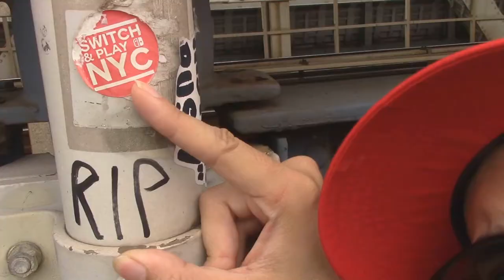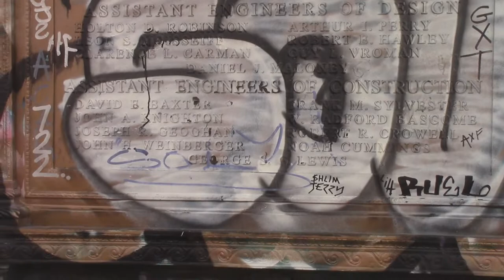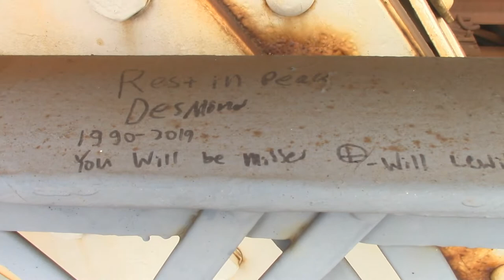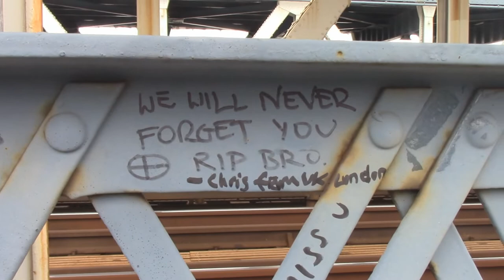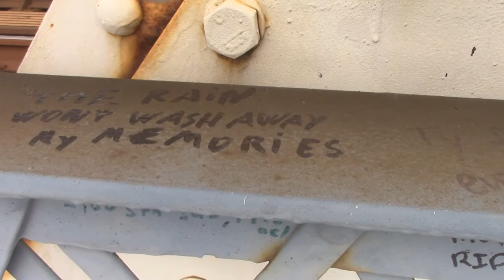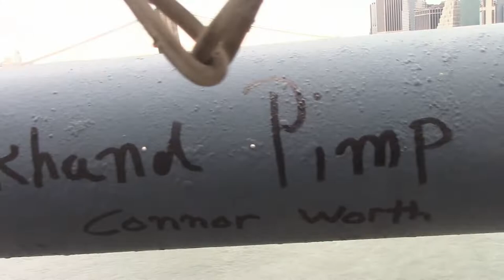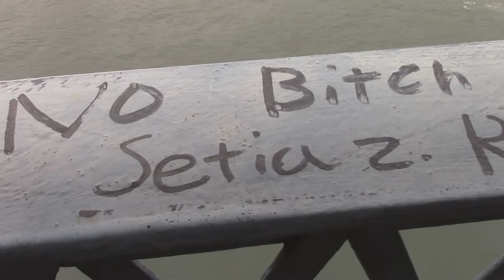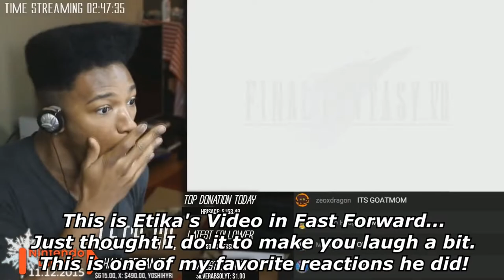DENOX VISITING THE ETIKA MEMORIAL AT THE MANHATTAN BRIDGE - DXS Archives/DenoxSeries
This video was filmed back in the 2019 New York City visit that DXS made in Etika's Memorial located in the Manhattan Bridge.

To clear something up about the *N1$$A* comment, I simply was reading the word written on the bridge and since Etika said it a lot, it reminded me of when Etika made the jokes back then. But I hope Etika Rests in Peace and may his Legacy lives on forever in all of our hearts! I watched his Smash Bros reaction videos, his reactions is unique and amazing! I always looked forward to it.